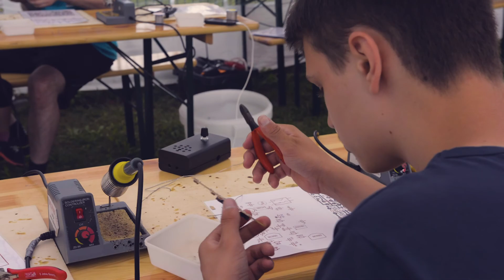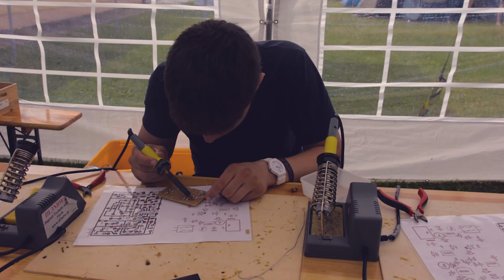Salming Sommercamp - Mellensee 2017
Hier ist es nun endlich das Campvideo aus Mellensee!
Nach einer Woche Action, Floorball, Spaß und viel Sonne, können wir nun nochmal die Ereignisse Revue passieren lassen.